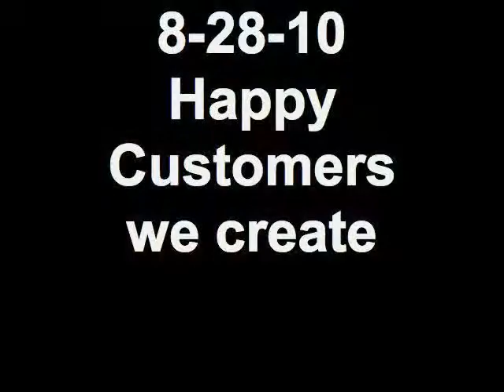Victory an American Motorcycle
Another happy customer after a days work installing a J&M bike to bike/intercom system on the sleek Victory motorcycle. Check it out and get the (inside story) from our customer.